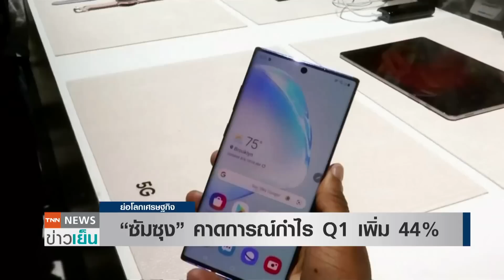“ซัมซุง” คาดการณ์กำไร Q1 เพิ่ม 44% | ย่อโลกเศรษฐกิจ 7 เม.ย.64